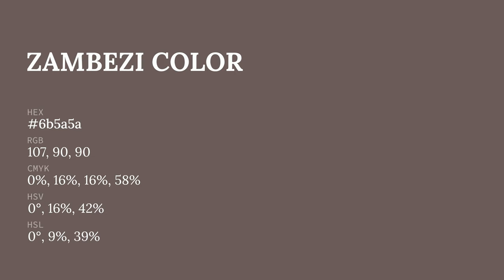Zambezi color 6b5a5a hex color - Brown color - Cool color 6b5a5a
What color is Zambezi ? 6b5a5a hex color - Brown color - Cool color 6b5a5a

Hex 6b5a5a Color Code is also known as Zambezi color.

Hex 6b5a5a Color code in RGB color code model is created after adding 41.96% red color, 35.29% green color and 35.29% blue color.
Hex 6b5a5a Color code in CMYK color (process color) code model is generated after subtraction of 0% cyan, 15% magenta, 15% yellow and 58% black.